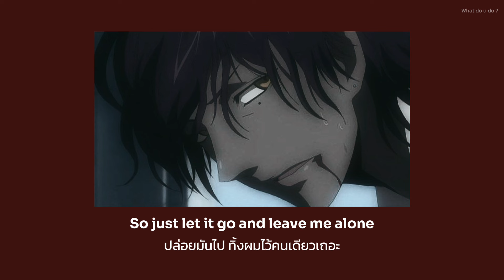Dead Poet Society – I hope you hate me. (หวังว่าเธอจะเกลียดกัน) แปลไทย No.264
เรามันเทสร็อคอยู่ละ หัวโยกสะใจ

Illustration : Tyki Mikk | D.Gray-man

ถ้าอยากให้เราช่วยแปลเพลงสามารถคอมเม้นได้เลยค้าบ
**หากแปลผิดพลาดตรงไหนเราก็ขออภัยมา ณ ที่นี้ด้วยนะคะ

ศิลปิน: Dead Poet Society
อัลบั้ม: FISSION
วางจำหน่าย: พ.ศ. 2567